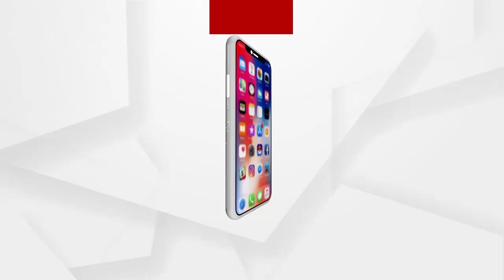ସମ୍ବଲପୁର ସହରରେ ଦିନ କୁ ଦିନ ବେଆଇନ ଭାବେ ଗୋହତ୍ୟ , ଗୋଚାଳାଣ ବଢିବାରେ ଲାଗିଛି ।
ସମ୍ବଲପୁର ସହରରେ ଦିନ କୁ ଦିନ ବେଆଇନ ଭାବେ ଗୋହତ୍ୟ , ଗୋଚାଳାଣ ବଢିବାରେ ଲାଗିଛି । ଏଥିରେ ଜିଲ୍ଲାପ୍ରଶାସନ ଓ ଜିଲ୍ଲା ପୋଲିସ ସମ୍ପୁକ୍ତ ରହୁଥିବା ଏଭଲି କାର୍ଯ୍ୟ ହେଉଥିବା ଅଭିଯୋଗ ହୋଇଛି  । ତୁରନ୍ତ ଏଭଲି କାର୍ଯ୍ୟ ସମ୍ବଲପୁରରେ ବନ୍ଦ କରାଯାଉ ନହେଲେ ଆଗକୁ ହନୁମାନ ଜୟନ୍ତି ସମୟରେ ସ୍ଥିତି ସାଂଘାତିକ ହେବ...